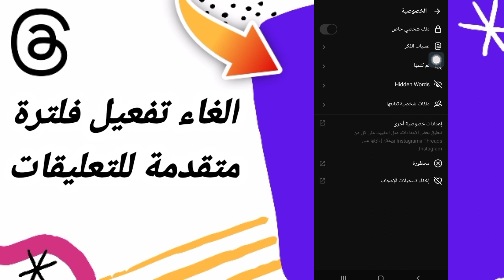كيفية طريقة الغاء تفعيل فلترة متقدمة للتعليقات على تطبيق ثريد ثريدز Threads